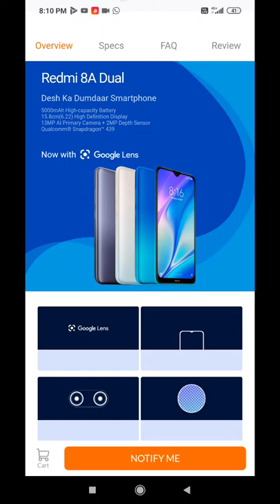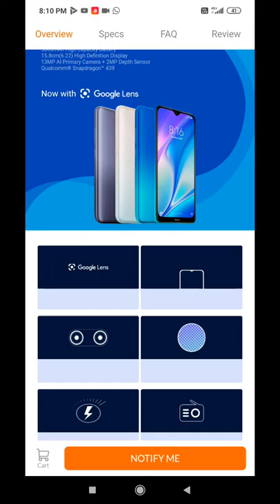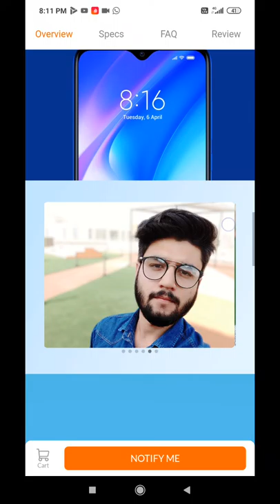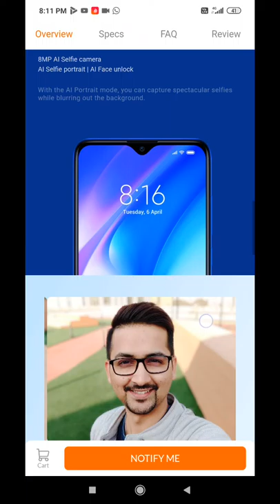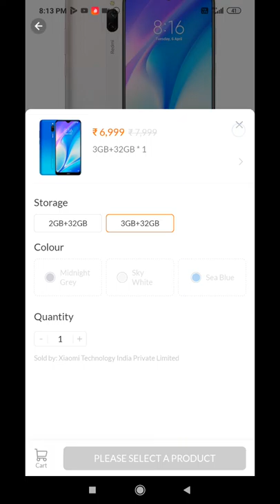REDMI 8A DUAL Review in Kannada REDMI budget phone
Flipkart My Geares

product link :

                              in this video i tell about REDMI 8A dual mobile phone in Kannada

Kannada hitech
kannada i tech